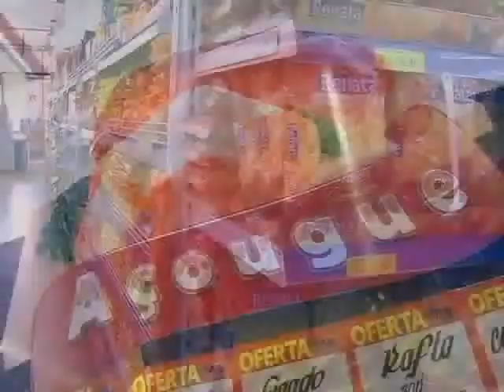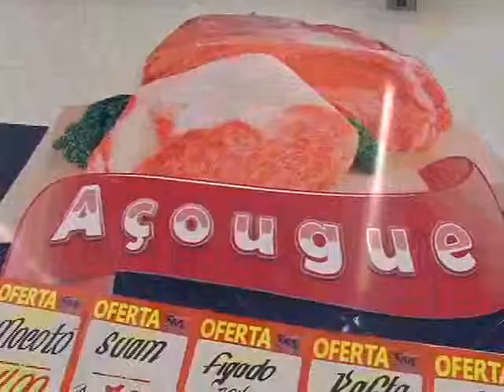PAPO DE BOLA - TV MATÃO - 24-09-2014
Ronaldo Camargo apresenta o quadro Papo de Bola dentro do programa Matão Agora.
Veja os destaques esportivos desta quarta feira 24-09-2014.